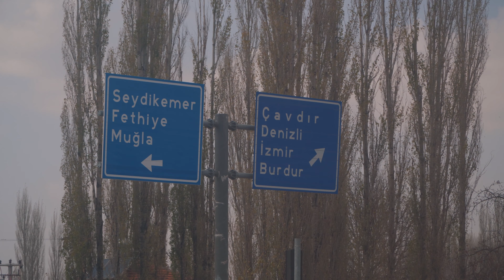FOREIGNER tries a DONER KEBAB for the FIRST TIME in TURKEY! Travel Vlog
FOREIGNER tries a DONER KEBAB for the FIRST TIME in TURKEY! Travel Vlog 🇹🇷 In episode 5 of my Turkey travel vlog series I'm leaving the city of Fethiye after 3 days of exploring the city and nearby towns of Oludeniz and Kayakoy. I hoped on two local buses, the first one being empty as it was just me and the driver for over 4 hours of driving to Denizli before hopping on a local Dolmus that was full of locals to Pamukkale.

Pamukkale is home to one of the most visited tourist sites in Turkey, the Pamukkale Terraces. Pamukkale in Turkish translates to cotton castle, you'll see why in the next Turkey travel vlog. However, after the long travel day, I arrived in Pamukkale slightly late in the day and wouldn't have time to see the Pamukkale terraces today, so I decided to check in to my hotel that I booked for two nights before going to a local Turkish restaurant to try so traditional Turkish food... a doner kebab.

I got really fortunate here in Pamukkale as the place I went to for coffee upon arriving happens to be the highest rated place in Pamukkale and also serves food, so I decided to go back there to try a doner kebab for the first time ever. The Turkish family who ran the place also offered me Turkish tea, which is also the first time I've tried that. Spoiler alert, I loved Turkish tea and continued to drink it during the rest of the trip.

Chapters
0:00-0:07 FOREIGNER tries a DONER KEBAB for the FIRST TIME in TURKEY (preview)
0:07-0:50 Turkey Travel Vlog series intro
0:50-3:00 Leaving my hotel in Fethiye and discussing Pamukkale
3:00-5:18 Long travel day from Fethiye to Pamukkale on local buses
5:18-6:55 Arriving in Pamukkale and getting coffee
6:55-9:07 Pamukkale $15 USD hotel room tour
9:07-11:04 Trying a doner kebab and Turkish tea for the first time

Want to know what gear I use for vlogging and backpacking? Check out my blog post that lists all of my favourite items